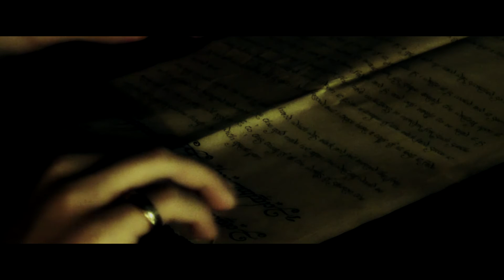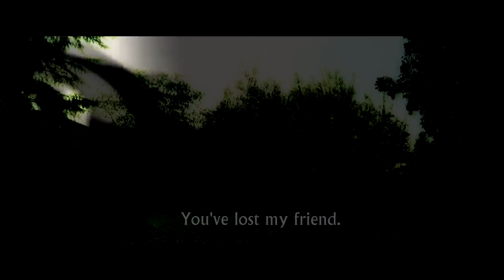The Final Battle - Behind the Scenes